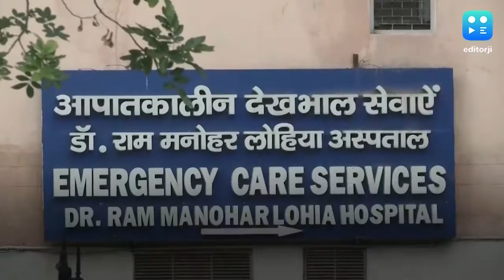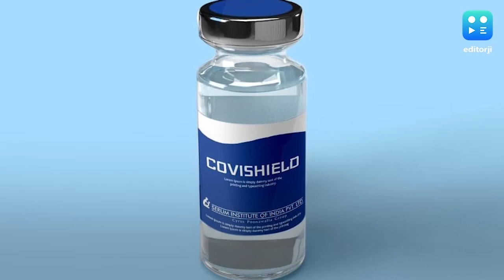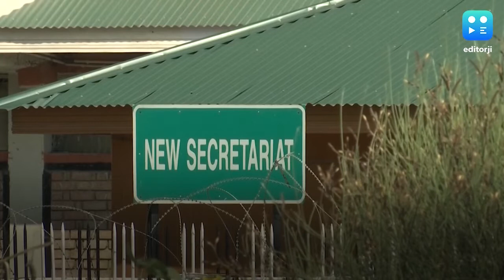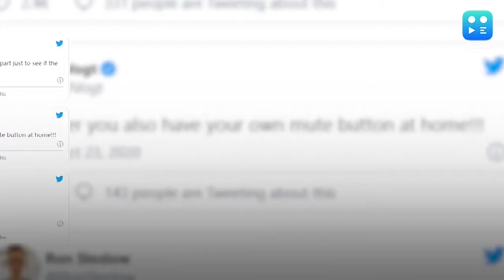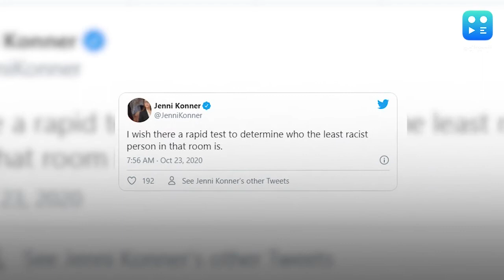Delhi Covid cases hit 4,000 even as India sees a decline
Delhi reported 4,086 fresh cases on Friday, its highest spike in 35 days. Except on October 19, the capital has been reporting over 3,000 cases daily for the last 10 days, sparking concerns of a second wave as the festive season sets in. The numbers are worrying especially when national Covid figures have shown a remarkable decline. The top stories this morning